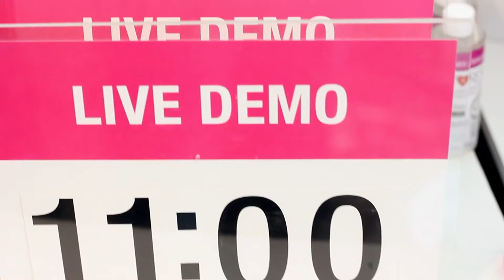A Live Demo of ArtResin with DeSerres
ArtResin and DeSerres team up in Toronto at the Artist Project!

We were so proud to set up among some amazing artists and provide live demonstrations of ArtResin in action. With DeSerres providing the space, traffic jams were building up around our station for hours throughout the weekend.

We had a blast and we hope you all did too. We can't wait to do more demonstrations as it was awesome to interact with hundreds of creative minds.

Enjoy as we look back on the fun.